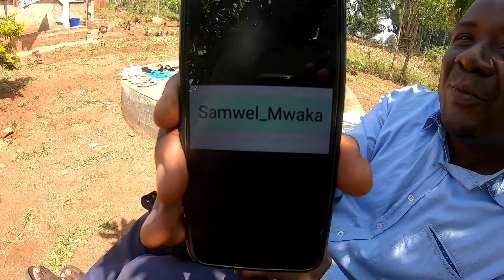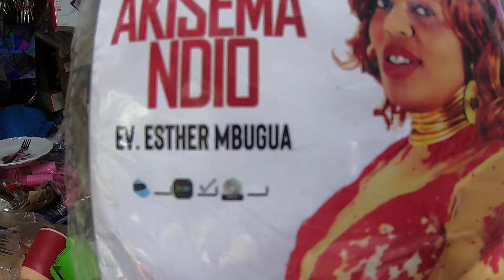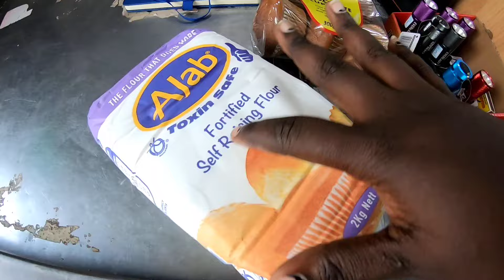HE IS BACK.. MEET HIM AND MY NEXT STEP!!!